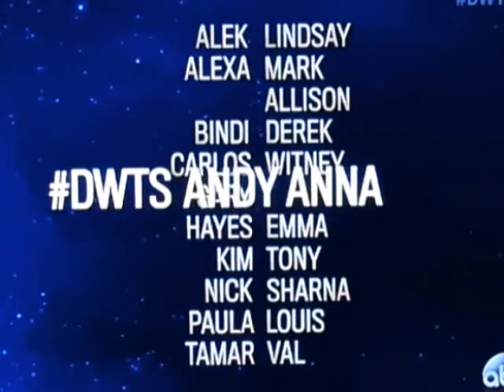Tamar & Val: “Heart & Soul!” (Wk 3)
In this 3rd installment of Tamar & Val:  “Heart & Soul!” (Wk 3) it’s “TV Week”.  Tonight they are dancing the Tango, which is set in the 1960s to the show of “Mad Men” (and it‘s theme song).  Guest Judge this week is former DWTS 19 champion, Alfonso Ribeiro.

Just to let you know, nobody was eliminated this week as Tony Dovolani and his partner, Kim Zolciak, had to withdraw (she suffered a mini-stroke and had to be hospitalized and is now out, but needs to rest.)

Hope you enjoy my new series of Tamar & Val:  “Heart & Soul!” and that you’ll help them get to the top and grab that ‘Mirrorball Trophy” for the 21st season!